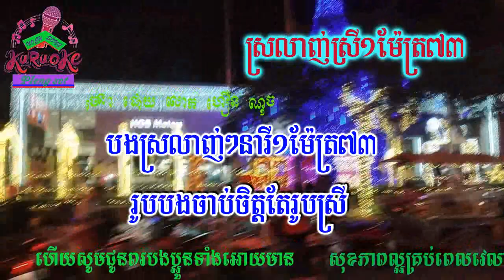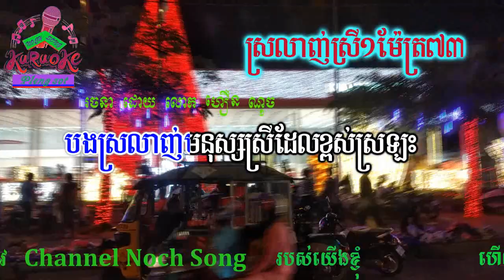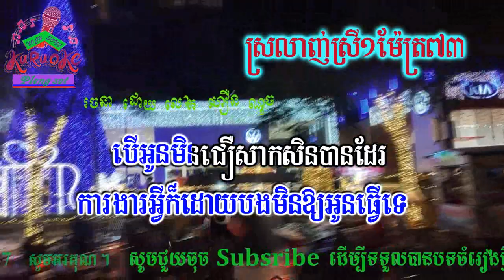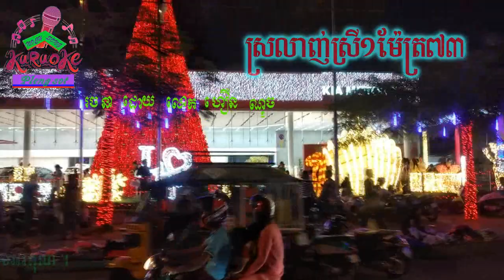ស្រឡាញ់ស្រី១ ម៉ែត្រ ៧៣ ភ្លេងសុ Srolihn srey 1 met 73 ទ្ធpleng sot khmer karaoke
nochsong ស្រឡាញ់ស្រី១ ម៉ែត្រ ៧៣ ភ្លេងសុ Srolihn srey 1 met 73 ទ្ធpleng sot khmer karaoke